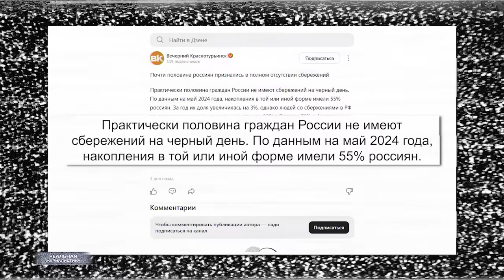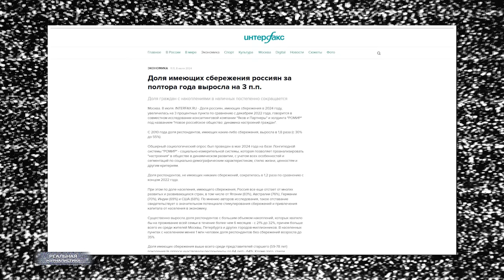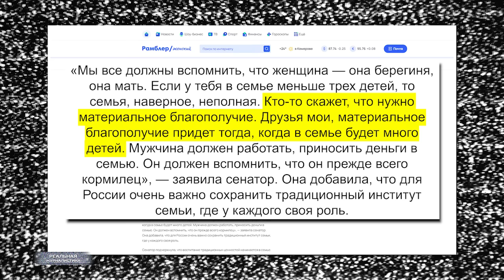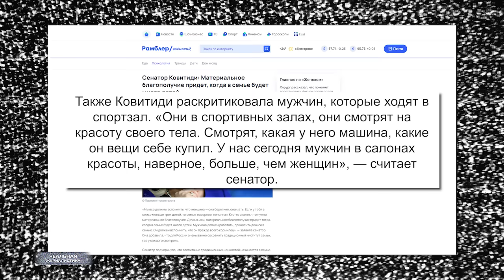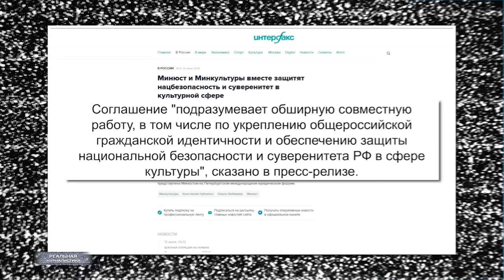ДАЖЕ КАДЫРОВ В ШОКЕ! Путинские чиновники сходят с ума. Россия на галоперидоле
На свете нет ужаснее напасти,
Чем идиот, дорвавшийся до власти.
(с) Леонид Филатов